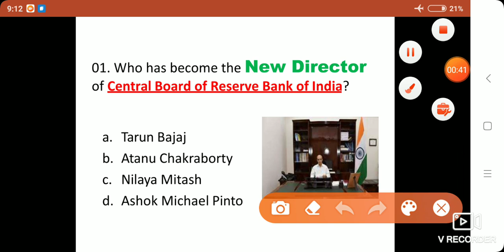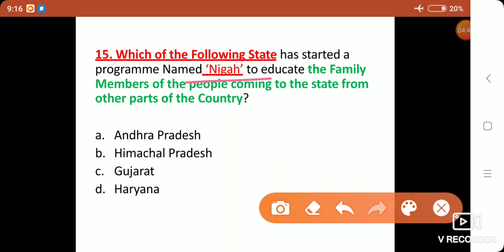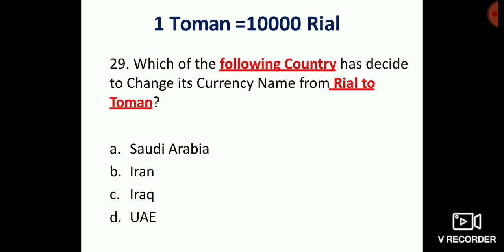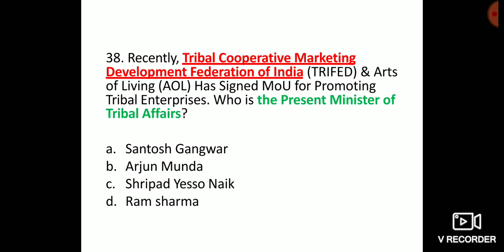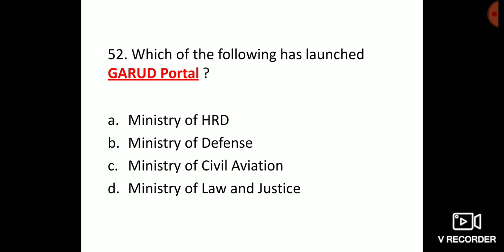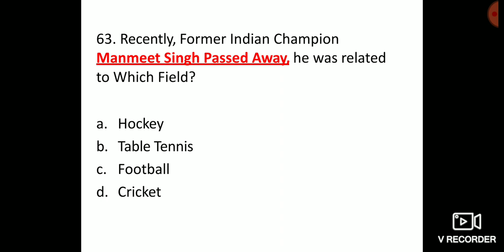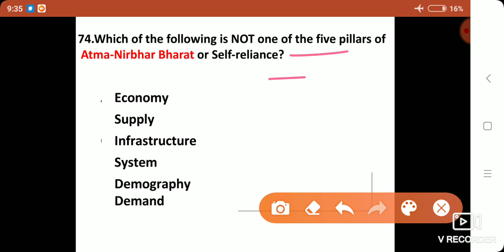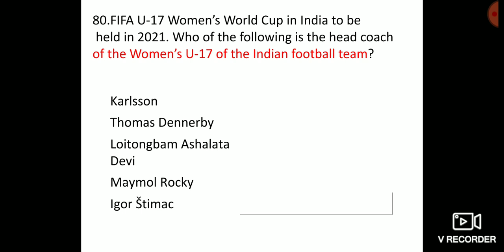Current affairs May 2nd week | 75 + MCQ s | studyiq Tamil